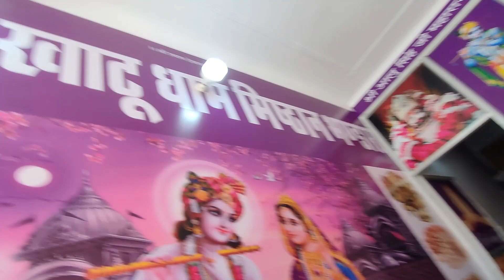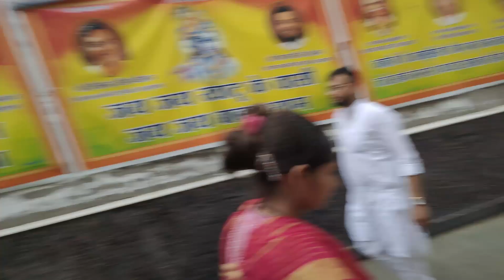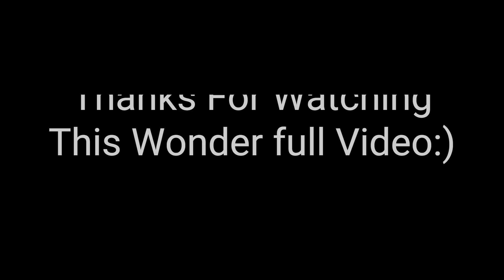First Trip to Khatu Shyam!🥰 "New Car, 🚗🙏"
"This time, I went to visit Khatu Shyam Ji with my family, and this trip was even more special because we made the trip in our brand new car. 🚗🙏 The whole day was amazing, the peace of the temple and the excitement of the journey was on a whole different level. In this vlog, you can see our trip and the darshan of Khatu Shyam Ji. 🌟"

khatu shyam
khatu shyam baba
delhi to khatu shyam
khatu shyam ringas
khatu shyam ji road trip
delhi to khatu shyam mandir
khatu shyam trip with new car
grand# vitara